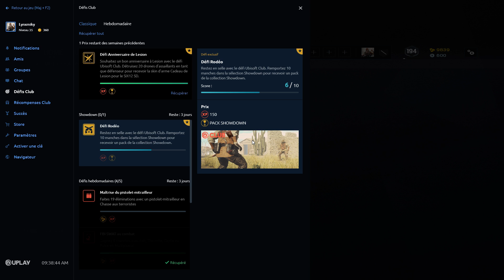Tom Clancy's Rainbow Six Siege 2019 07 06 09 42 03 02 DVR